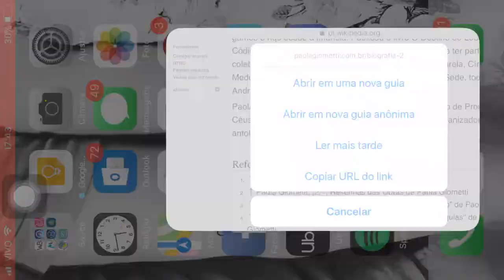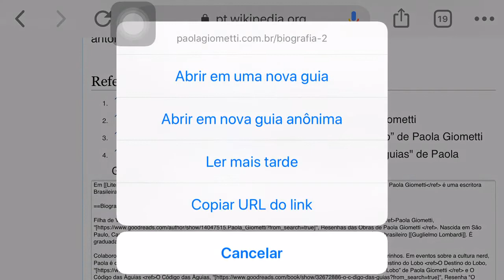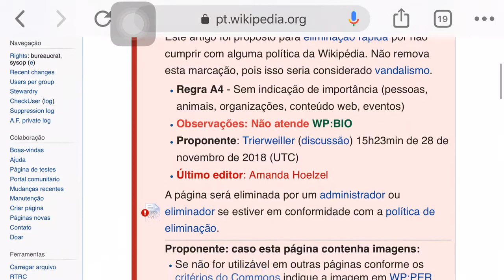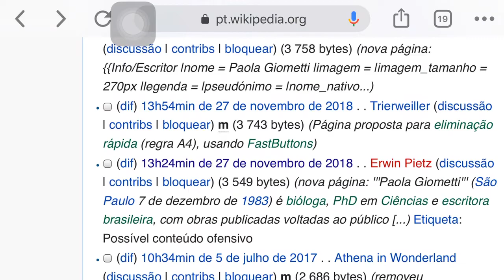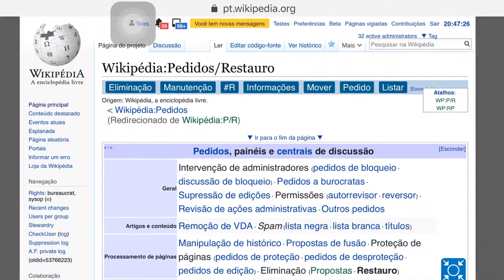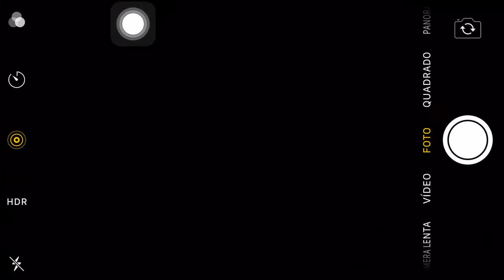Artigo de Paola Giometti na Wikipédia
Respondendo a questionamento sobre artigo de Paola Giacometti eliminado na Wikipédia